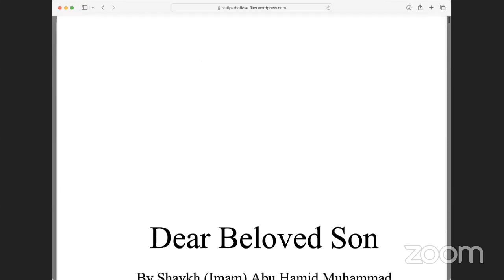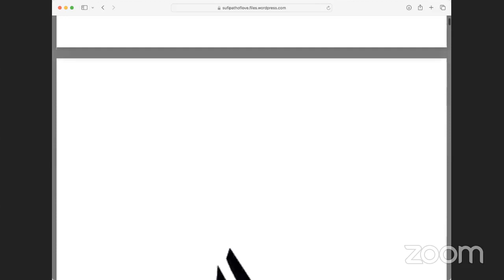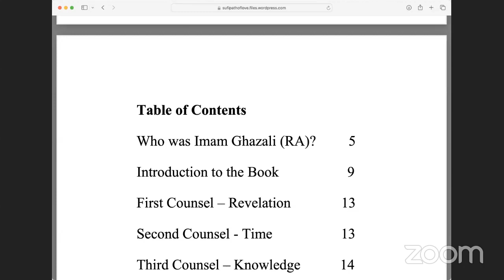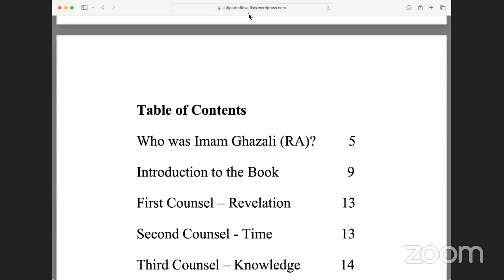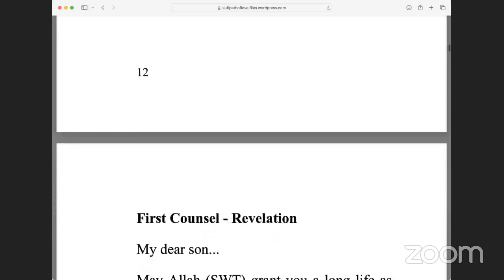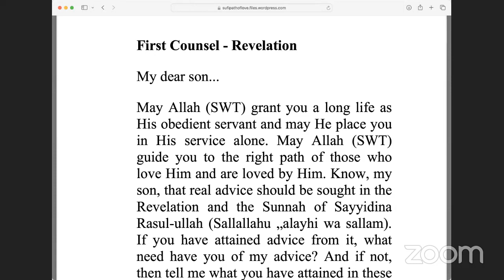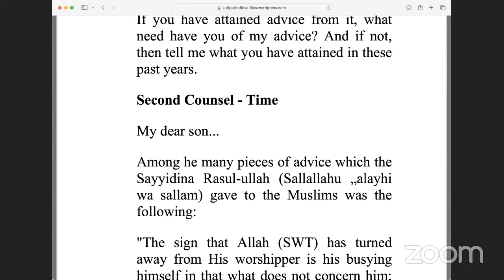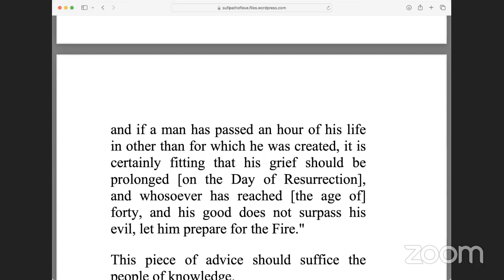01 Matn Ibn Ashir Translated & commented by Mouhamed Sakho